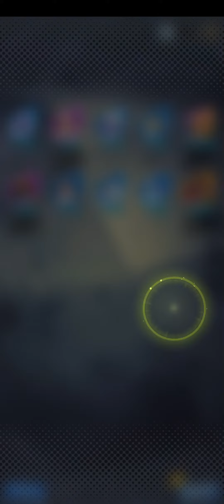I Pulled Him Again!!!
This was after I pulled him the first time